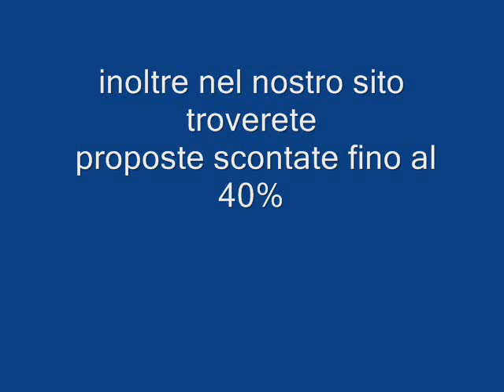PARCO BLU SARDEGNA galadriel viaggi Pieve di Soligo 04381796937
Il villaggio Parco Blu Club Resort, concepito con linee architettoniche di pregio, è situato in posizione panoramica sul Golfo di Orosei, a pochi metri dal centro di Cala Gonone. E' costituito da due unità residenziali "Il Parco Blu" e "I Ginepri" adiacenti tra loro ed inseriti in un vasto giardino adiacente ad un parco che si estende fino alla spiaggia.